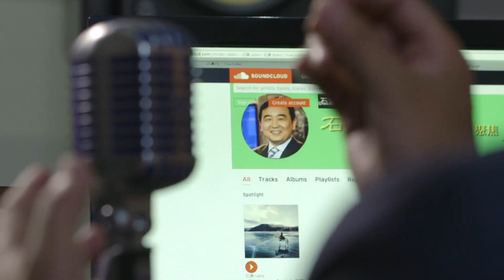《石濤.News 》『今天4.15』29年前今天胡耀邦病逝 利物浦球迷死96人 習近平 PK 川普—CNN大贊共產黨的習近平對比川普 川普憎惡中共讚美習近平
如果你覺得受益了，請石濤一杯咖啡吧！